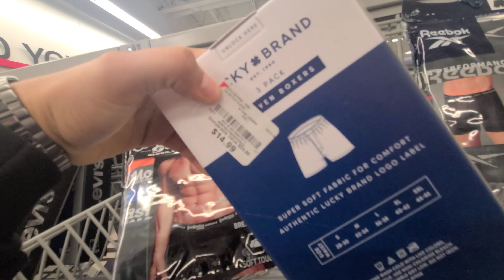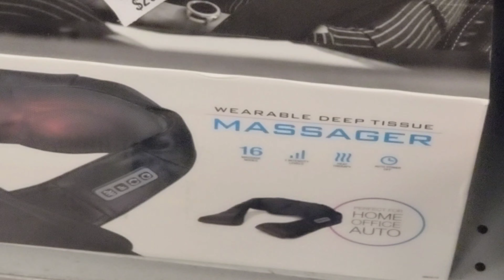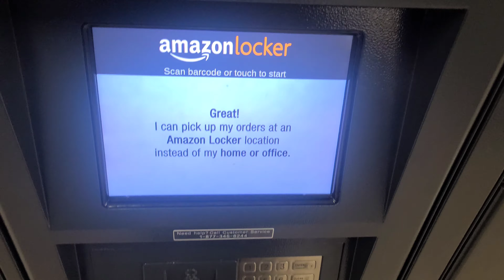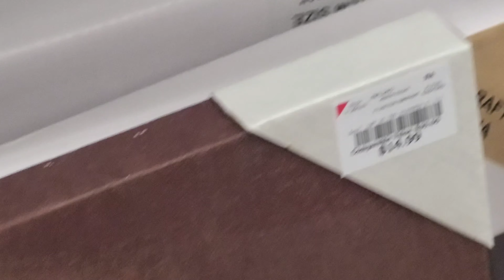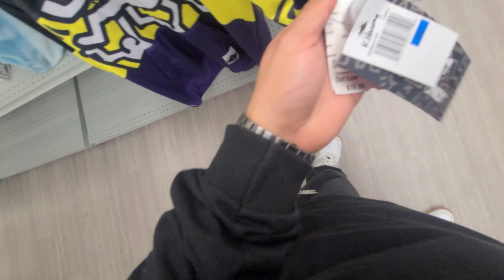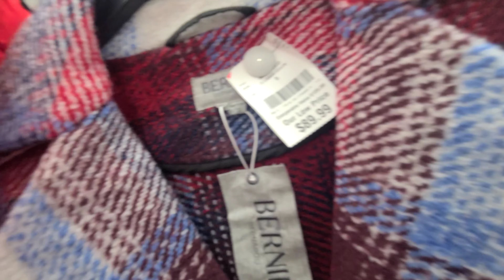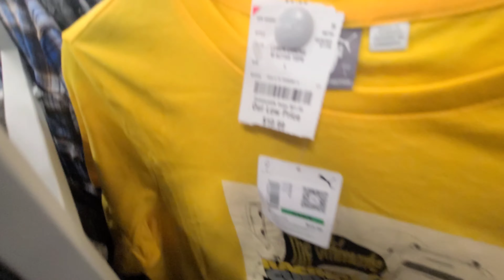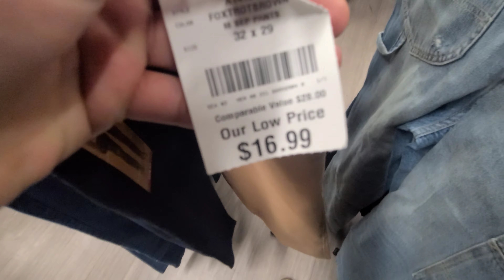Shopping in Burlington on Co-Op City Bronx, New york.